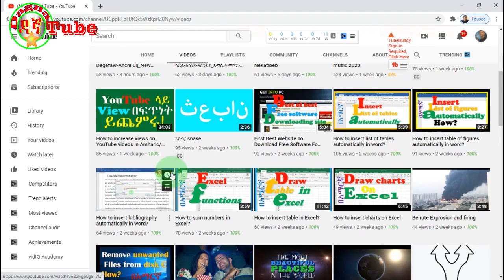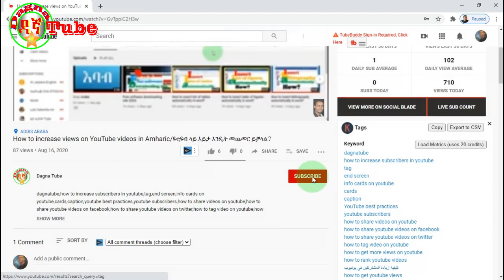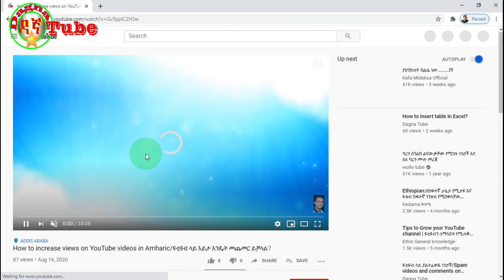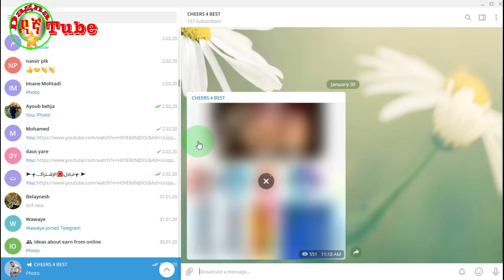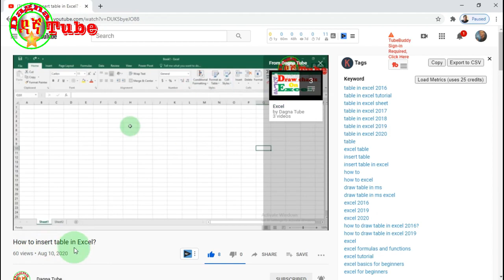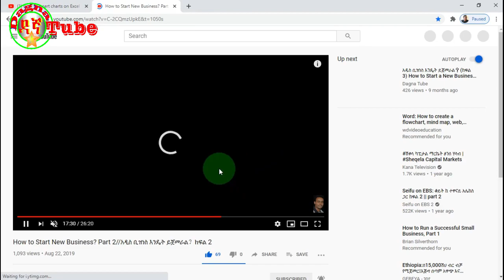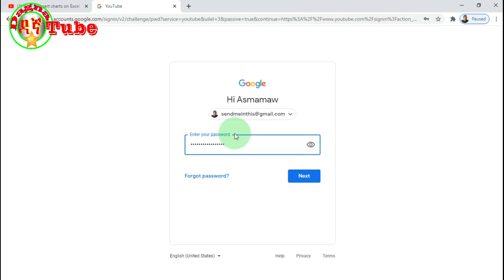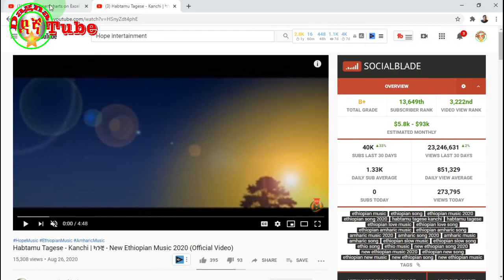በዜሮ ብር የሚሰራ ቢዝነስ-በዩቲዩብ እንዴት ገንዘብ መስራት ይቻላል - Home Business Online -Business e-commerce Free-busines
ስልከዎን ወይም ኮምፒውተረዎን ብቻ በመጠቀም ሚሌነር ይሁኑ！
YouTube Channel ይክፈቱ በአጭር ጊዜ ህልመዎን ያሳኩ።

Dagnatube, Dagna tube, Online business, How to start an online business, How to start a business, YouTube business, How to get money on YouTube, Get money on,get Money Online, Zero dollar business, e-commerce business, wix eCommerce, e-commerce website, How to create YouTube channel, How to create channel on YouTube, How to create channel logo, How to create channel art, በዜሮ ብር ቤት የሚሰራ አትራፊ ቢዝነስ-Home Business-Online Business-e-commerce-Do Your Business with Free Dollar
በዩቲዩብ እንዴት ገንዘብ መሥራት ይቻላል፣ በዩቱብ ብር ለመስራት፣ ዩቲዩብ ስንት ይከፍላል?

ዩቲዩብ ቢዝነስ
ዩቲዩብ ቢዝነስ
ዩቲዩብ ንግድ
ዩቲዩብ ገቢ
ዩቲብ ቢዝነስ
ዩቱብ ቢዝነስ
ይቱብ ቢዝነስ
ይትዩብ ቢዝነስ
ይቱቭ ቢዝነስ
በዩቲዮብ እንዴት ቢዝነስ መስራት ይቻላል?
እንዴት በዩቲዩብ ገንዘብ መስራት ይቻላል?
በዩቲብ እንዴት ቢዝነስ መስራት ይቻላል?
እንዴት በዩቲብ ገንዘብ መስራት ይቻላል?
እንዴት በዩቱብ ገንዘብ መስራት ይቻላል?
እንዴት በይቱብ ገንዘብ መስራት ይቻላል?
ይትዩብ ላይ እንዴት ገንዘብ ማግኘት ይቻላል?